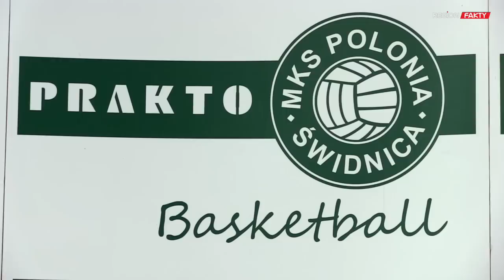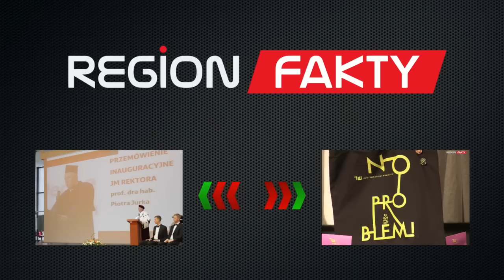PRAKTO Polonia Świdnica rozpoczęła sezon